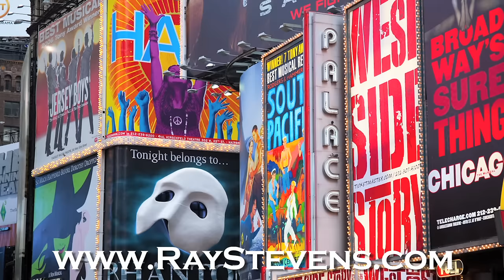Ray Stevens - Mr. President - Mr. President